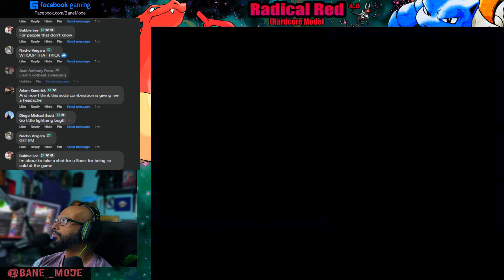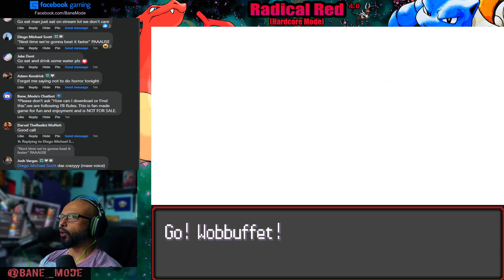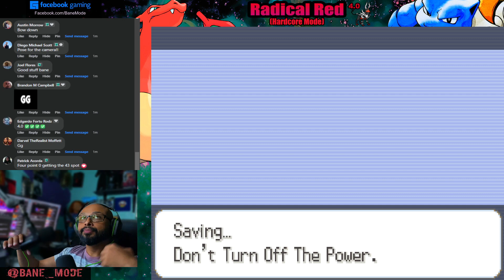Radical Red 4.0 (Hardcore) | Elite Four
Radical Red 4.0 W/ Chat
(Hardcore Mode)  VS Elite Four
Version 4.0

-Run-
Just a Hardcore Run until we do special Runs :)
Rules:

- Minimal grinding mode can be used
- All randomizer options are prohibited
- Hardcore Mode
- In-game cheat codes can be used via the NES in the players' room
- No save state while in battle w/Trainer.
- Sevii Only Pokemon
Stream exclusively on FB: Bane_mode

Hashtags!
Radical red Hardcore, Radical red monotype challenge,
Emerald Kaizo White 2
intense indigo blue version yellow
bane mode bane_mode Houston
facebook streamer mega stone
Sharpedo water monotype challenge
Lapras radical red 3.1
Houndour Dark monotype Grass monotype steel lucario Fire type monotype challenge